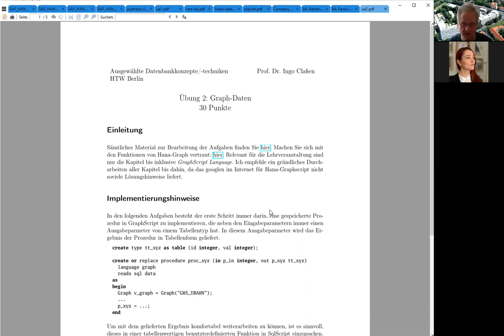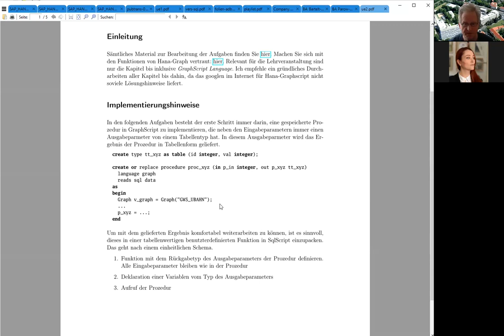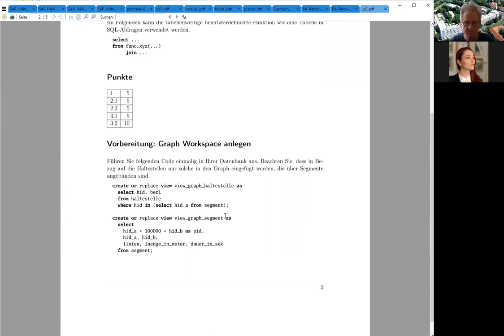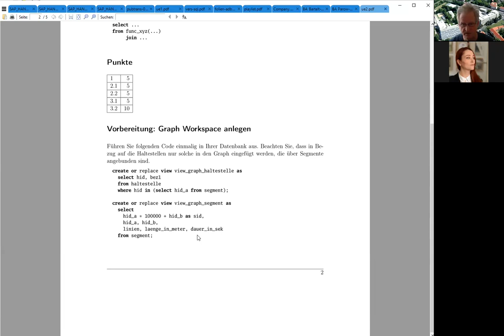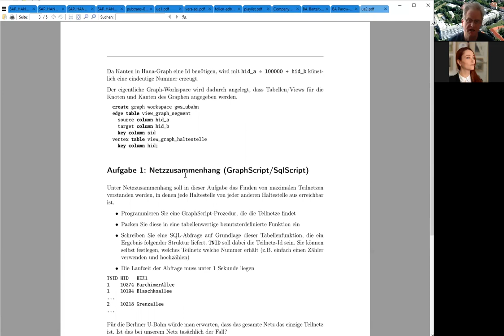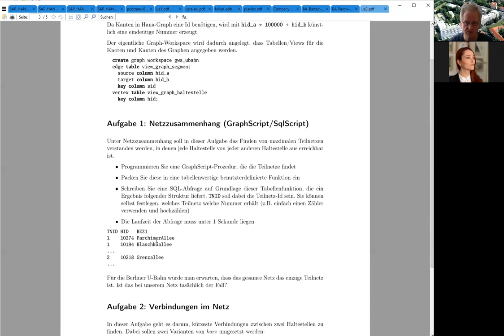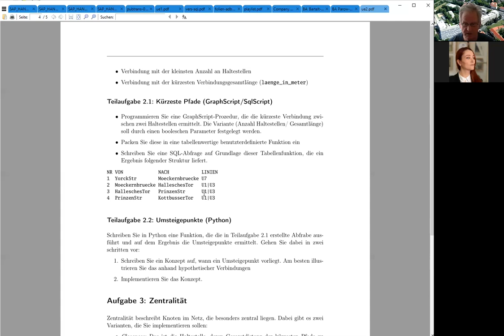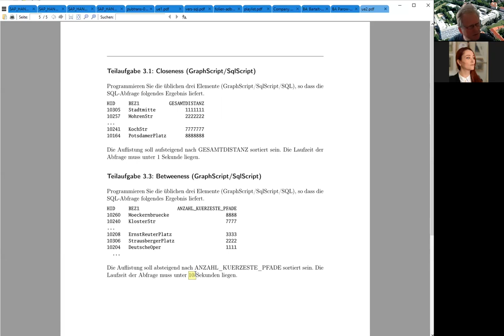ADBKT - Übung 2